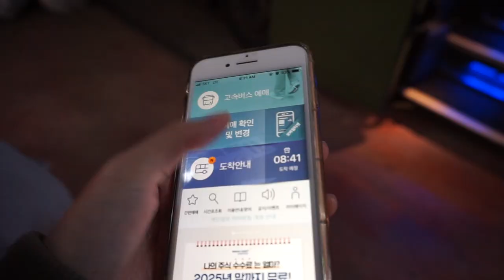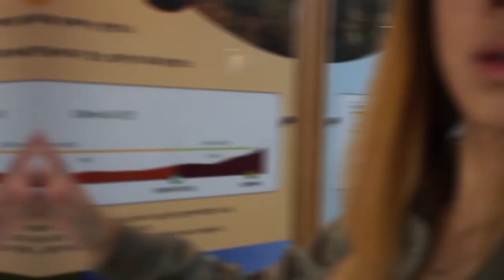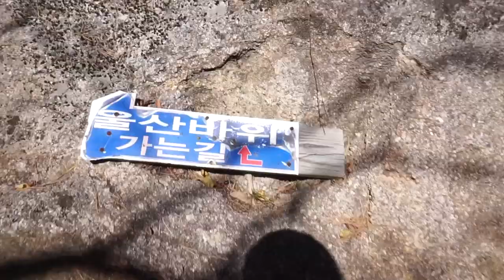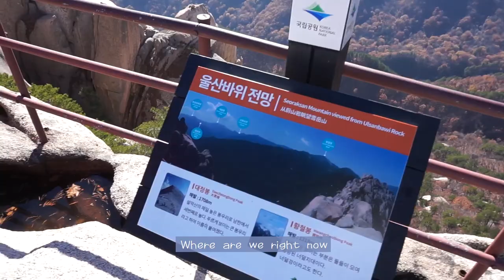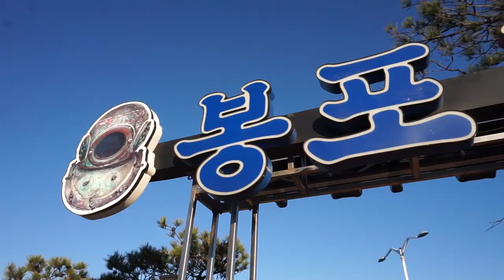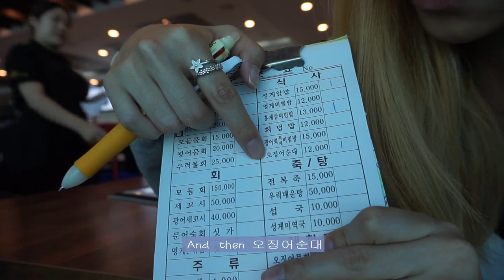Seoul vlog | Day Trip to Sokcho & Seoraksan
some time last Fall, we took a day trip; got to check out the beautiful foliage while hiking Seoraksan, and strolled next to the beach at Seokcho~

🛬 TRAVELING?